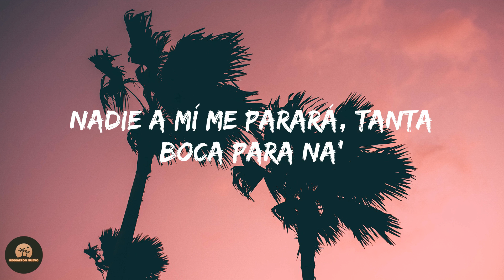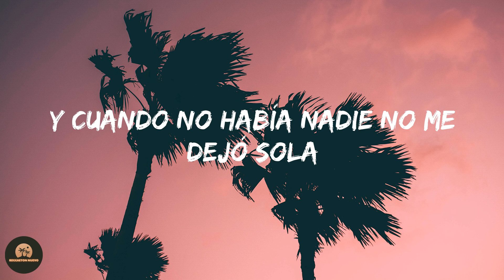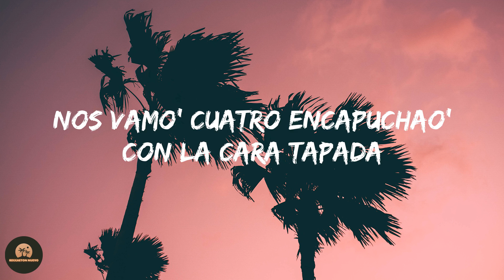Aiman JR - Vida Loca (Letra/Lyrics)